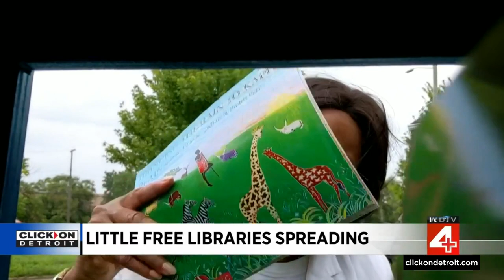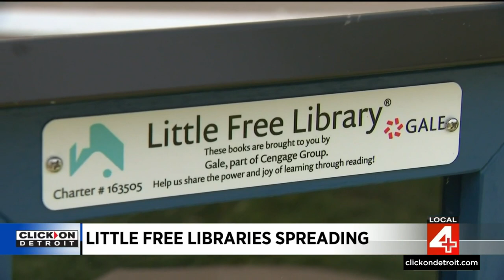How little free libraries are helping an 8-year-old girl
Book lovers of all ages are always looking for something new to read, but buying new books can get expensive.